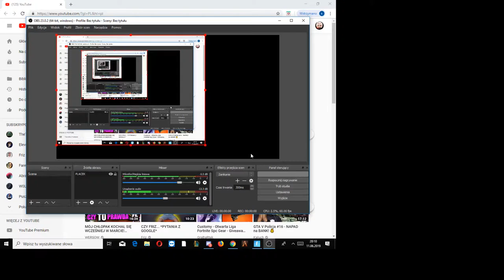gramy w fortnite